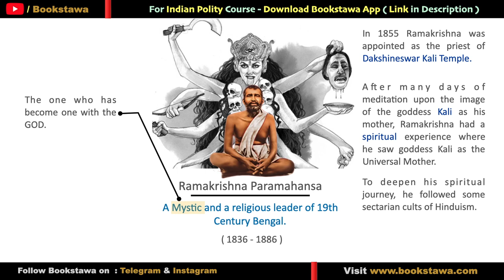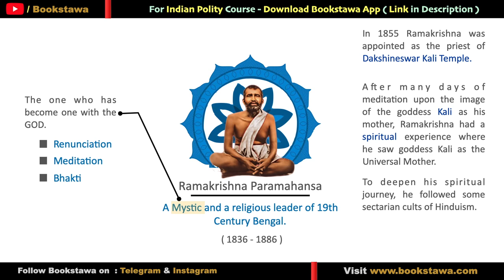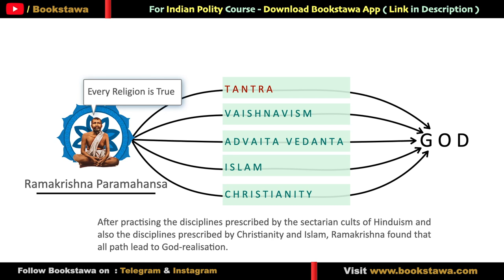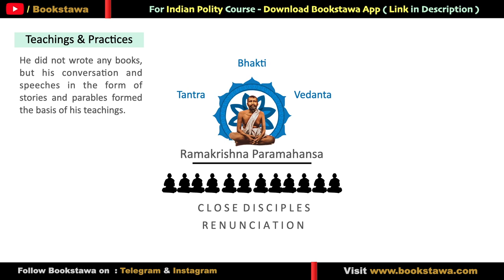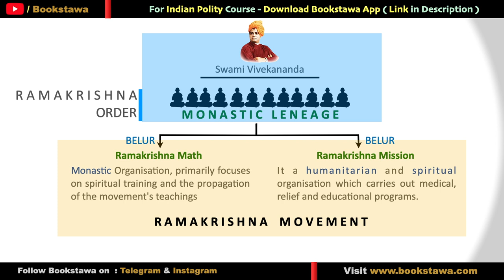Ramakrishna Paramahamsa | Socio Religious Reform Movements in India for UPSC